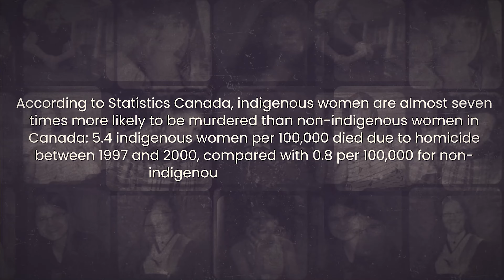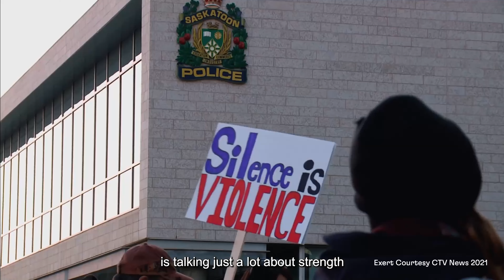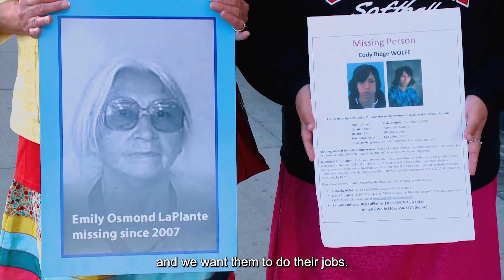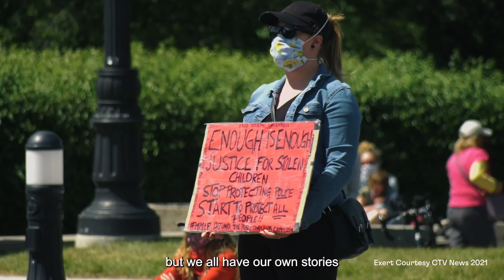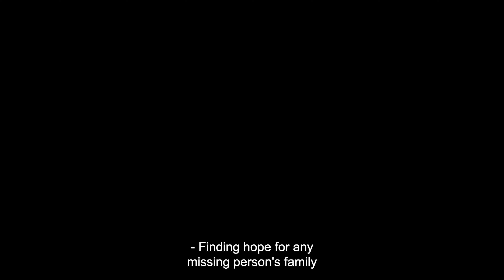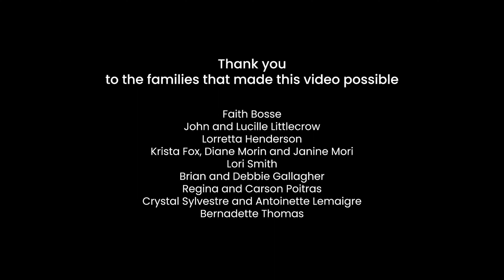WE RISE - MMIWG2S+ Commemoration Film (2021)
The project commemorated the families and communities impacted by the issue of MMIWG2S+ within Saskatchewan by creating the WE RISE Film with families and hosting a two-day provincial gathering and one day Traditional Powwow in Prince Albert, SK.

The film WE RISE and the two-day MMIWG2S+ Gathering increased awareness in Saskatchewan by hosting the events in two major cities within Saskatchewan. The We RISE film will serve to communicate and educate the public on the issue of Missing and Murdered Indigenous Women and girls in Saskatchewan.

The goal of the documentary flows from the WE RISE conference initiated by the Women’s Secretariat of the Federation of Sovereign Indigenous Nations.
The documentary looks at life after the MMIWG2S+ final inquiry, what the process was like for the families, and the teachings they have for those who are also going through this.  The goal of this project is to look forward and show the resiliency and strength of our nations.

The project was filmed and edited in 2021 by Marcel Petit. It was completely re-edited and new cinematic trailers were produced by Turko and Associates. The film was funded by WAGE (Women and Gender Equity of Canada).

Special thank you to all the families who had taken part in the documentary. We honour your loved ones and they are never forgotten.